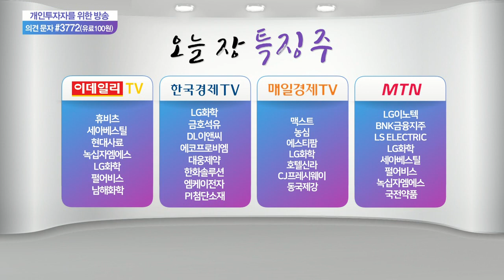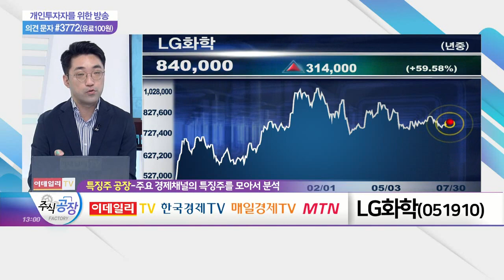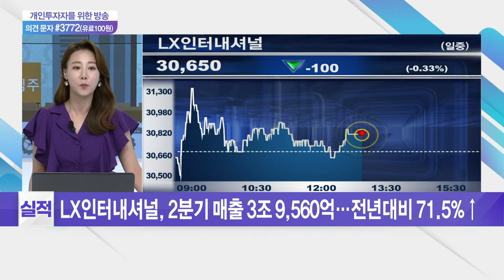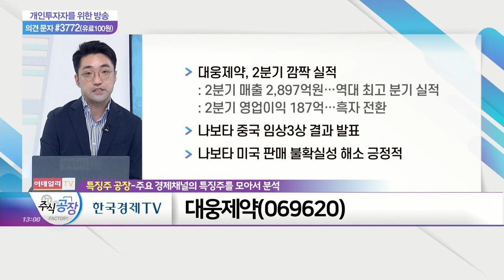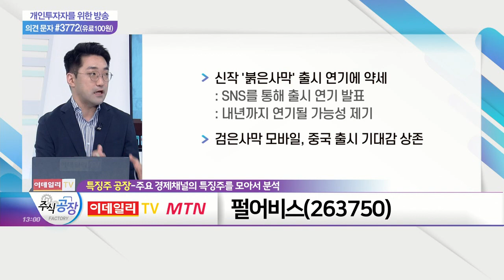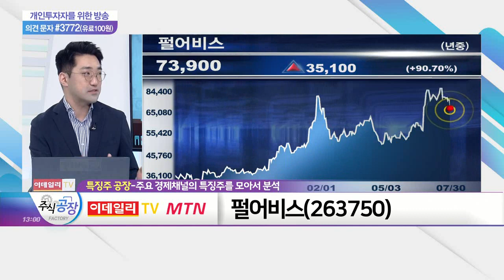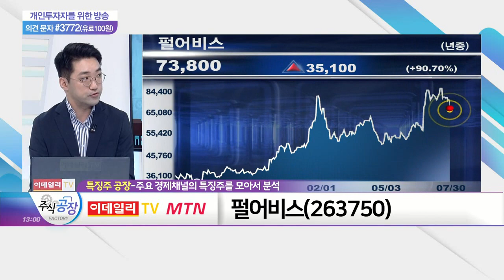LG화학, 대웅제약, 펄어비스_특징주 공장 (20210730)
- 2분기 사상 최대 실적 기록
- LG전자 '분리막 사업' 인수 결정

- 2분기 깜짝 실적
- 나보타 중국 임상3상 결과 발표
- 나보타 미국 판매 불확실성 해소 긍정적

- 신작 '붉은사막' 출시 연기에 약세
- 검은사막 모바일, 중국 출시 기대감 상존